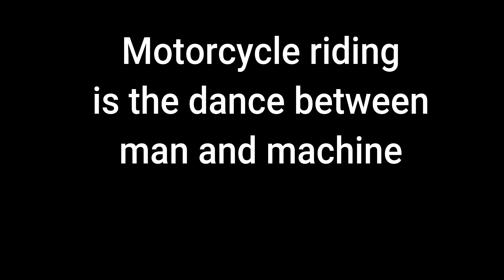Day 4| EP#8: Excitement! : Unleashing the Beast: Akkalkot to Pune on Benelli TRK 502X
🏍️ Join me on Day 4 of our incredible motorcycle adventure as we ride from Akkalkot to Pune on my trusty Benelli TRK 502X! 🌄 Starting from a cozy highway hotel, we hit the smooth roads in the morning, enjoying the open highway with no traffic. 🛣️ The scenic views and smooth riding set the perfect tone for the day.

As the sun begins to set, we make our way into Pune, navigating the bustling city and its evening commute traffic. 🌆 It's a journey filled with excitement, beautiful landscapes, and the unique challenges of urban riding. 🌟

👀 Whether you're a fellow rider, adventure enthusiast, or simply curious about the beauty of the road, this Motovlog episode is not to be missed!